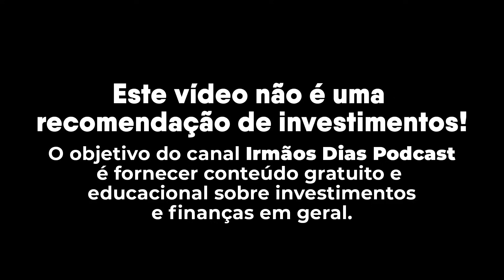OS MELHORES FIIs PARA O FINAL DO ANO (Danilo Bastos) | Irmãos Dias Podcast 116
OS MELHORES FIIs PARA O FINAL DO ANO (Danilo Bastos)

Danilo é analista de Investimentos e Especialista em Fundos Imobiliários.

Iremos falar diversos assuntos como:

-Iniciantes: como montar uma carteira de Fiis?
- Existe um número máximo ou mínimo de ativos para uma carteira de Fiis?
- Neste momento o mercado de Fiis está barato? Onde estão as maiores oportunidades?
- Qual a melhor corretora para investir em Fiis hoje?
- Com a queda da SELIC, vale a pena investir agora em Fiis de papel?
- MXRF11 comprar? Vender? Segurar?
- Se pudesse escolher apenas 3 FIIs para levar pelos próximos 10 anos. Quais seriam eles?
- HGLG11 é o melhor FII de logística?
- Quais os melhores Fiis de shopping?
- Quais os melhores Fiis de lajes?
- Fiis que estão baratos e com potencial de crescimento?
- DEVA11 / HCTR11 e agora?
- É o fim dos Fiis HIGH YELD?
- Dividendos: quais Fiis podemos dizer que serão os melhores pagadores de dividendos em 2023/2024?

E muito mais, vem conferir o episódio completo!!

Hosts

Convidado

Danilo Bastos ​⁠